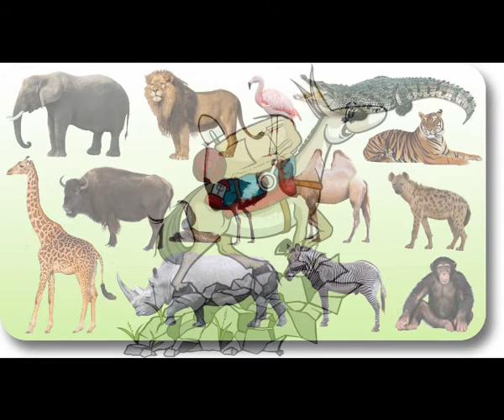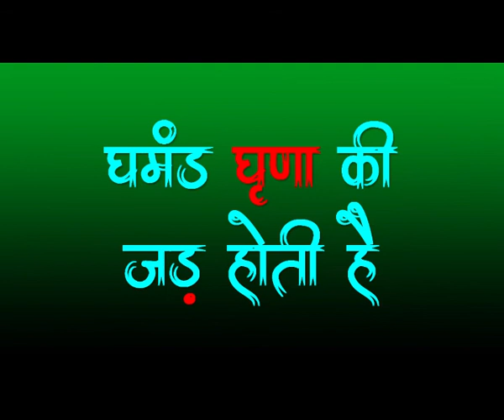घमंड करने वालों को ये कहानी जरुर दिखायें..क्योंकि घमंड के बोल पछताने के लिए मजबूर कर देते हैं